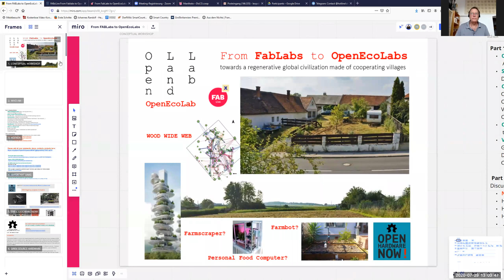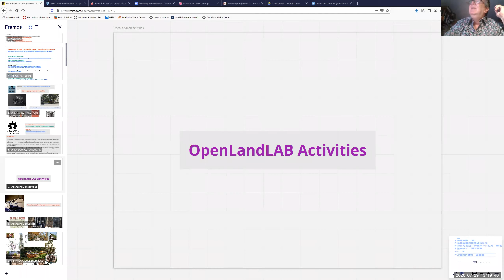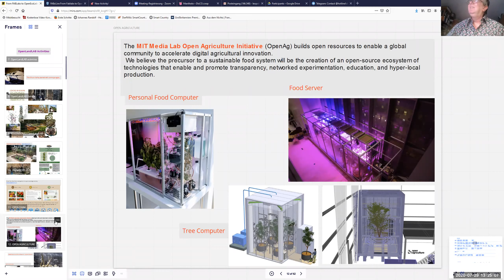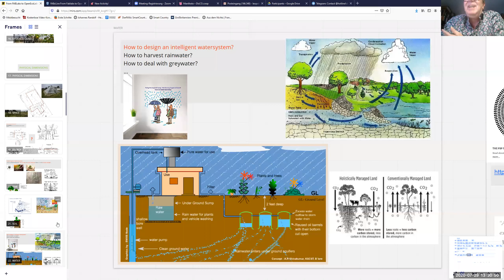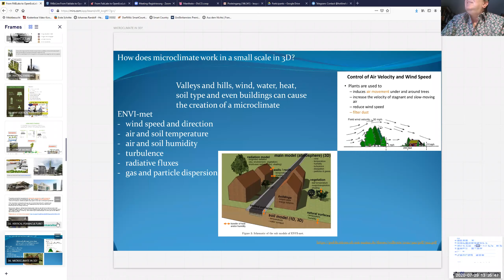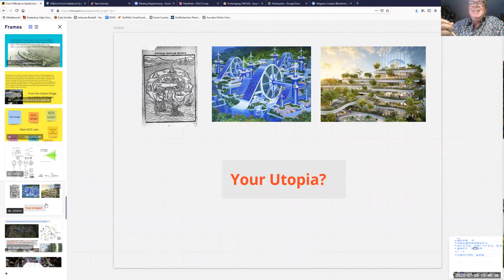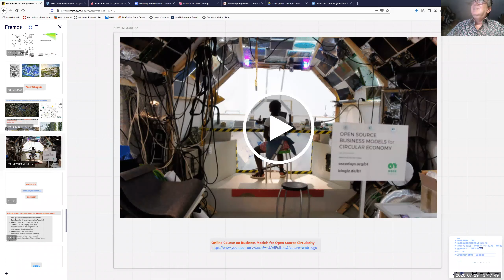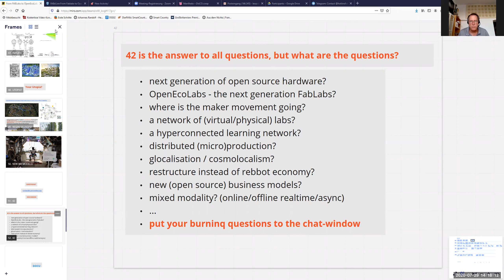From FabLabs to OpenEcoLabs towards a global civilization made of cooperating villages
Part 1: Keynote 30´
1. Status of Open Source Hardware (OSH)
2. OPEN HARDWARE NOW! (OSH is not only electronics...)
3. OpenLandLAB a FABLab in the country side
4. OpenEcoLabs
5. Visions on a larger scale

Part 2: (interactive) Work together on the next level of FabLabs and Open Source Hardware Discussions, conversations, networking, collecting (resources, projects, ideas)
How can we improve networking and cooperation? How can we accelerate processes? How can we find new open source business models? ... Goal of the session:
After this session there will be a loosely coupled international network of OpenEcoLabs

This workshop is directed to everyone who wants to disrupt destructive systems and design a waistless society
A lot of free content, interesting people, ideas and projects
What we expect :
Active participation, connecting, cooperations

Panelists: Leopold Zyka OpenLandLAB (Austria)
Mike Boyle Circular Economy Club (CEC)
Franz Nahrada Global Village (Austria)
Moderation and timekeeping by Mike Boyle Circular Economy Club (CEC)